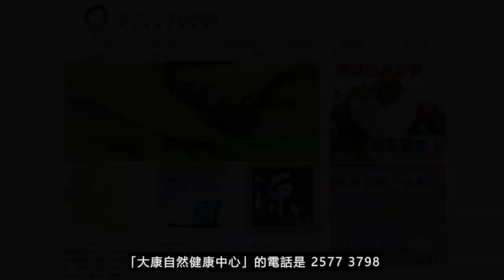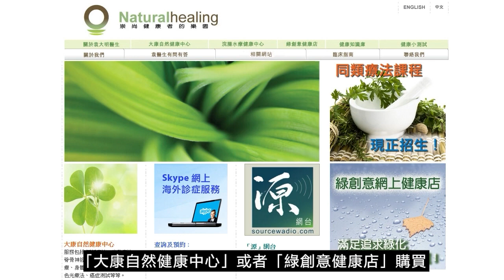《靈丹妙藥的同類療法》- EP192 - 黑雲杉 Abies Nigra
今集袁醫生向大家介紹以下同類療劑：黑雲杉 Abies Nigra
黑雲杉 Abies Nigra 30C：
【臨床應用】
* 感染性疾病 Infectious Disease：間歇性發燒Intermittent fever。瘧疾Malaria。
* 心血管疾病 Cardiovascular Disorders： *_心跳過快Tachycardia*_ 。
* 肺部疾病 Pulmonary Disorders： *_咳嗽Cough*_ 。
* 胃腸道疾病 Gastrointestinal Disorders： *_胃酸倒流Water brash。噯氣Belching。便秘Constipation。消化不良Dyspepsia。胃病Stomach, disorders*_ 。火燒心Heartburn。消化不良Indigestion。胃痛Stomach, pain。
* 血液學和腫瘤學 Hematology and Oncology：出血Hemorrhages。
* 肌肉骨骼和結締組織疾病 Musculoskeletal and Connective Tissue Disorders：背痛Backaches。骨痛Bone aches。風濕性疼痛Rheumatic pains。
* 精神病 Psychiatric Disorders：抑鬱症Depression。疑病症Hypochondriasis。
* 婦產科 Gynecology and Obsterics：月經遲來Menses, delayed。
* 專科 Special Subjects：發冷Chills。發燒Fevers。
--- 印度精神領袖：聖雄甘地 Mahatma Gandhi
--- 荷蘭畫家：梵高 Vincent Willem van Gogh
--- Beatles 披頭四樂隊成員：Paul McCartney 及 George Harrison
--- 英國足球員：萬人迷大衛‧碧咸 David Beckham
--- 美國職業網球手：娜華締露娃Martina Navratilova（曾奪取 18 次大滿貫女單冠軍）
--- 美國女演員：珍．西摩兒 Jane Seymour（主演電影 Somewhere in Time）
--- 維也納作曲家：貝多芬 Lugwig van Beethoven（被公認為音樂史上最偉大作曲家）
--- 波蘭籍作曲家：蕭邦 Frederic Chopin（對鋼琴演奏影響力最深遠的音樂家）